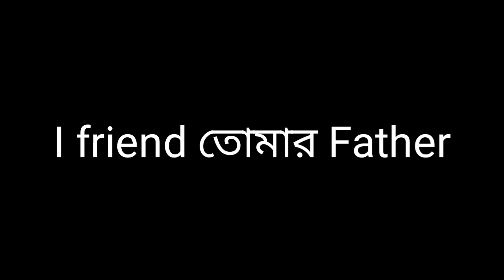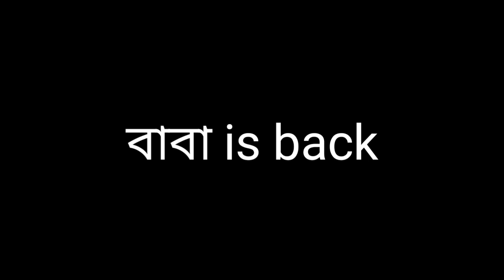বাংলিশ।।funny video।। The crazy squad ।। Simanto Bakali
Wellcome,,,, To our channel,,, The crazy squad ,,,
Writting by Simanto Bakali _
Shutting,, Simanto Bakali,,,,,Rayhan Shikdar,,,,,Gourhori,,,,,,,,,
Camara man Tonmoy,,,,,Shakil,,,,,, +
Present by The Baliati ltd +-
Thank,s